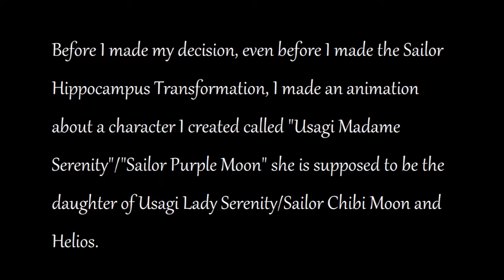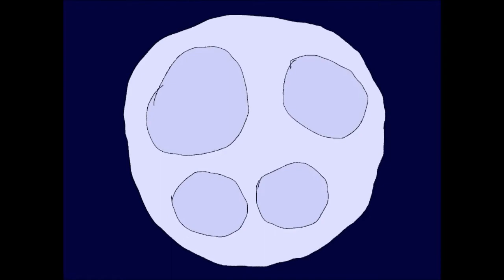News about a current project + Sailor Purple Moon Transformation and Attack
Currently I am working on an animation with 16 FPS by doing presketches where I will draw the lineart on a layer on top. This costs a lot of time, so here is an animation which is with less quality, because I made it before I started animating with more quality. It is made with Pencil2D and Audacity, I put it together with Windows Movie Maker and the explaining pages are made with Paint.